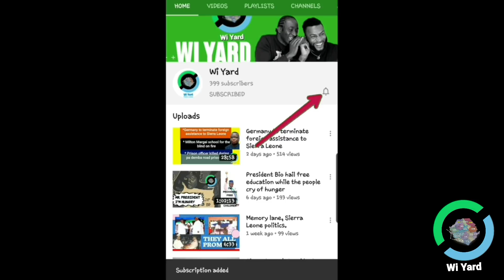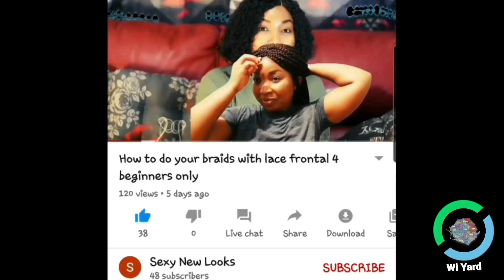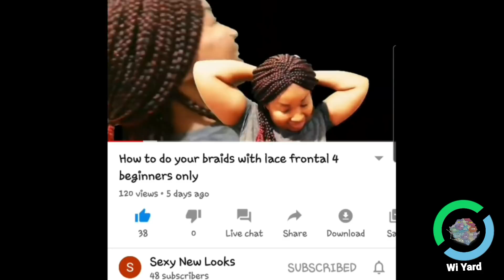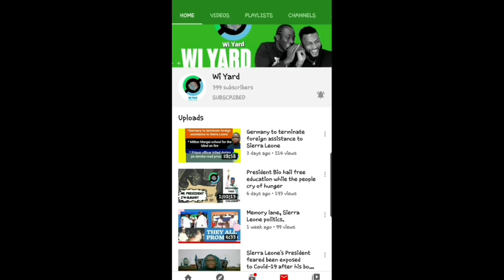SLPP against SLPP on corruption. The good, the bad and the ugly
For exposing Parliament excesses, Honourable Ibrahim Tawa Conteh and Honourable Hindolo Gavao suspended from all parliamentary committees.

Most of the videos and audios are not our, we are using them just for the purpose of sensitizing people on issues about Sierra Leone.

Follow: @gblatvonline2413 for lattest updates on Parliament